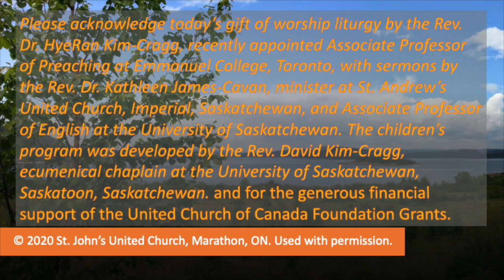28 Days of Thanksgiving Sermons. Week 5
This week is dedicated to integrating elements of the previous four themes in an offering of gratitude, recognizing the abundance of the harvest, the gifts of creation, and the contribution of our human labour inspired by God’s guidance and grace. Sermon by the Rev. Dr. Kathleen James-Cavan.